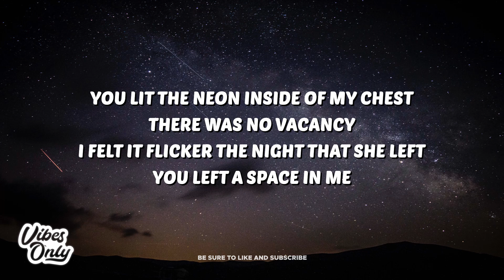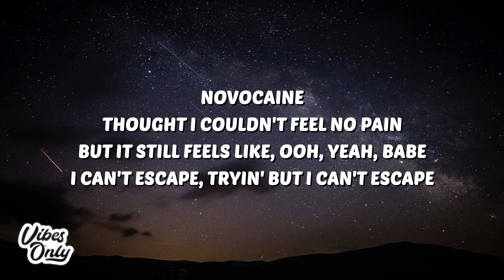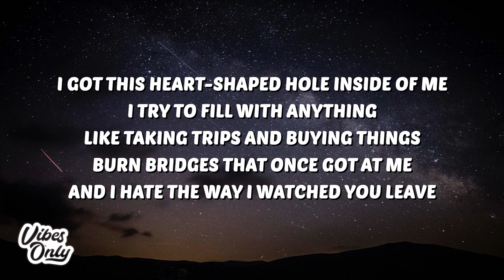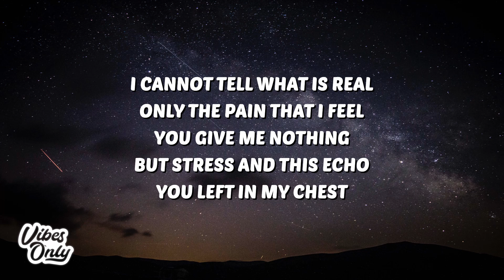Maroon 5 - Echo (Lyrics) ft. blackbear